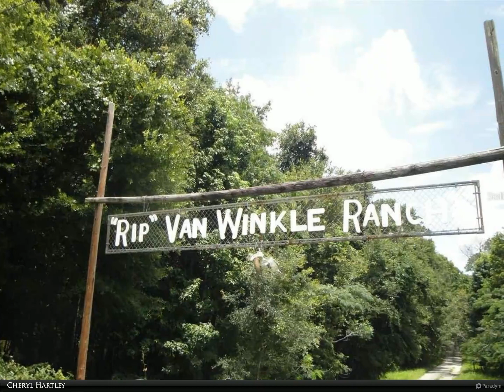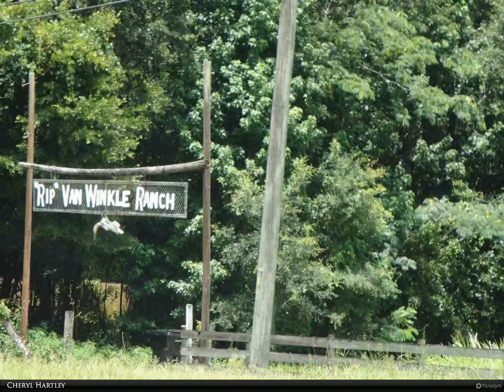Berkshire Hathaway HomeServices Florida Realty - 1223 NW 98th STREET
$625,000, MLS# GC446358

Location Location...Bring your own builder. This a beautiful one of a kind 9 acre Property, Close to shopping, restaurants, schools. Conveniently located to Newberry Road, minutes from I-75, Shands, NFR, UF and the VA. Perfect for someone who wants to build an estate home. Property is being sold as one-9 acre parcel. Verification will be needed with the county for any division of the property.

Cheryl Hartley
Berkshire Hathaway HomeServices Florida Realty